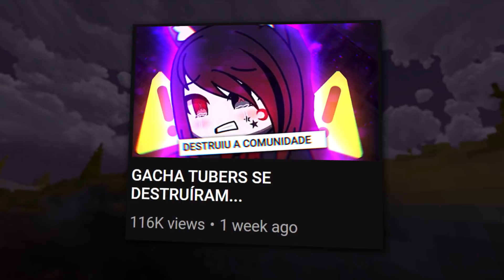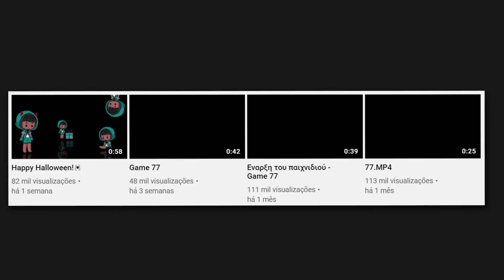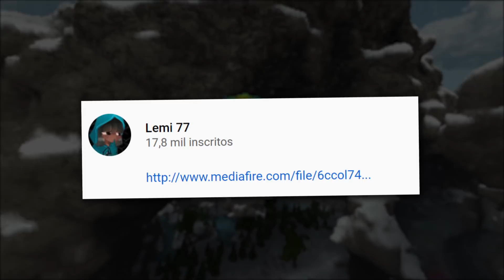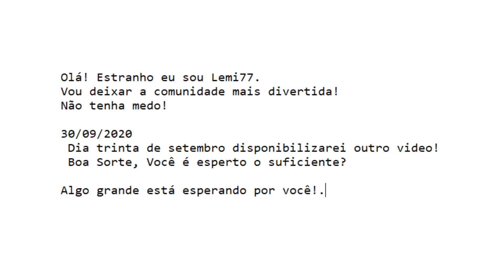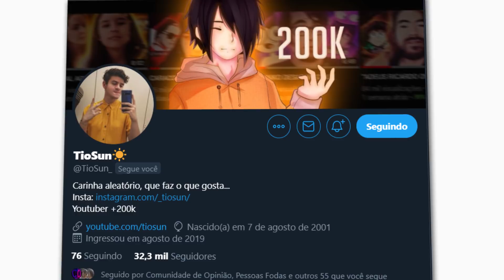LEMI 77, O TERROR DE GACHA...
Sobre o Vídeo:
➥ Lemi 77, veio a tona e assustou muitas pessoas da comunidade de gacha, e nesse video eu conto tudo da melhor maneira possivel, quem é, do que se trata e o que eu descobri...

Equipe:
Editor - @Tari1
Thumb - @NSkipe